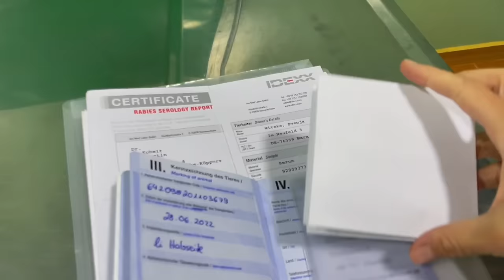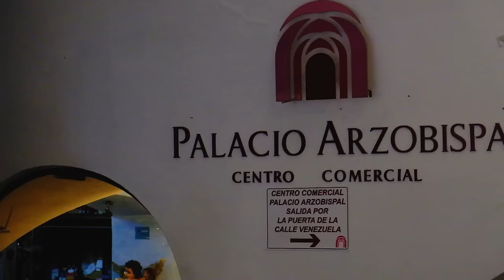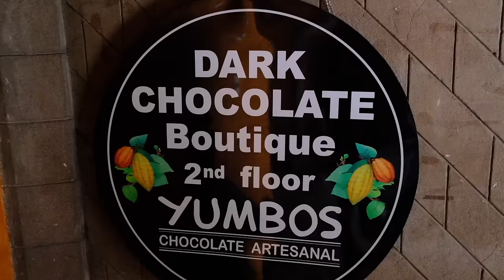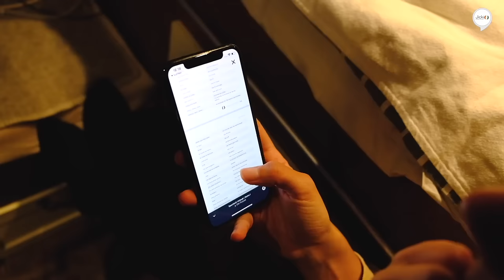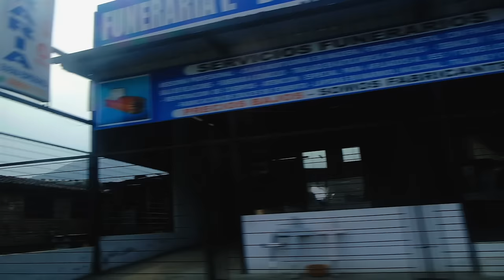Ein ABSCHIED und NEUANFANG | Wie geht es für uns jetzt weiter? | Vanlife in Südamerika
"Mit Jicki-Premium hast du Zugriff auf alle Sprachen und Lektionen, die Jicki anbietet. Hier Kannst du die App kostenlos ausprobieren
Mit dem Code NEULAND30 erhältst du 30%-Rabatt auf deine erste Buchung."

Wie geht es für uns nach diesem traumatisierenden Erlebnis in Kolumbien weiter? Können wir wieder Reiselust empfinden, oder müssen wir die Reise im Van abbrechen?

Auch in:
Terra X Abenteuer Freiheit: Svenja und Sebastian, Vanlife in Südamerika.

U N T E R S T Ü T Z E  U N S:

Eure Neuländies 💙💛
Wir gehen ins Detail in unserem neuen P O D C A S T.
Den findet ihr überall wo es Podcast gibt: Einfach nach „Zweimal um die Welt“ suchen.

Fuji X-T4
Dji Air 2S
GoPro Hero8 Black
iPhone 12Pro
ZHIYUN Weebill S Gimbal
Dji Osmo Pocket
Objektive:
FUJINON XF70-300mmF4-5.6
FUJINON XF18-55mm f2,8-4
VILTROX 23mm f1.4 XF

🎲  S P I E L E S A M M L U N G:

5  E M P F E H L U N G E N  F Ü R  D E N  V A N:
iPad Halterung
ALBFILTER * (CODE: 'NEULAND_5' für 5% auf euren EINKAUF)

Ü B E R U N S
Moin wir sind Svenja und Sebastian und mit unserer Hündin Pepper bereisen wir in unserem kleinen, klapperigen aber vertrauensvollen Camper Van 'Groot' aktuell Südamerika.

Auch in:
ZDF, Terra X Abenteuer Freiheit: Vanlife in Südamerika.

Neue Kulturen zu entdecken und immer das eigene Zuhause dabei zu haben, genau die Mischung macht für uns Vanlife zum perfekten Reisestil.

Wir dokumentieren unsere Reise in Videos und Fotografie auf YouTube und haben dafür mittlerweile eine große Leidenschaft entwickelt. Vor kurzem wurden wir sogar von einem Fernsehteam begleitet und sind Teil des ZDF, Terra X Format: Abenteuer Freiheit - Vanlife in Südamerika. Ab dem 14.08.24 verfügbar.